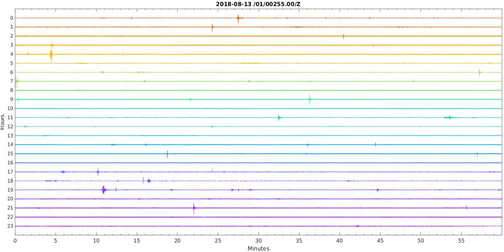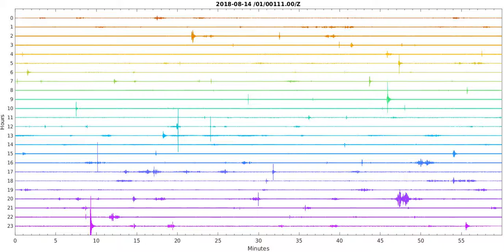Daily waveforms of SJ01 [10 times amplification] - sorted by dates